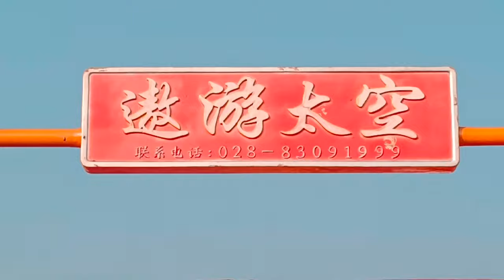dangerous adventure in vizag | underwater tunnel exhibition in vizag